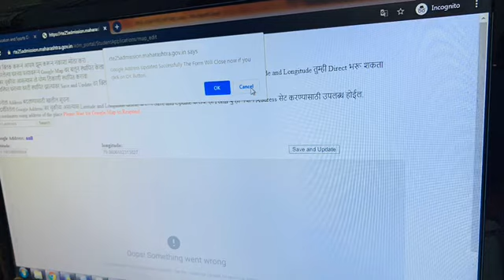दिक्कतों के साथ प्रक्रिया शुरू हुई RTE:SHAHID SHARIF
गूगल मैप में दिक़्क़त